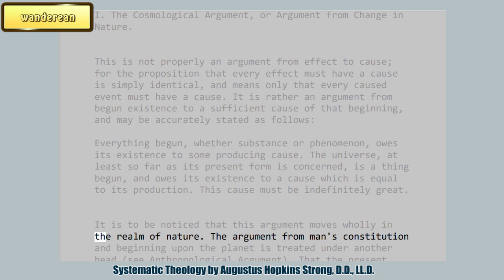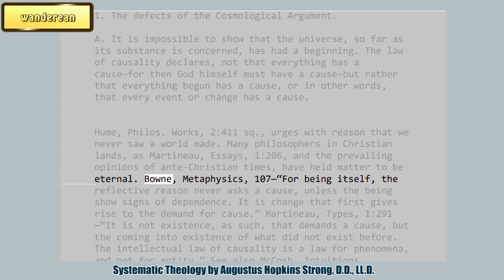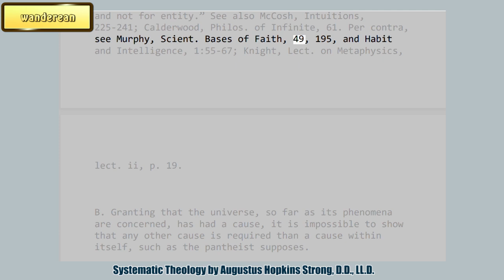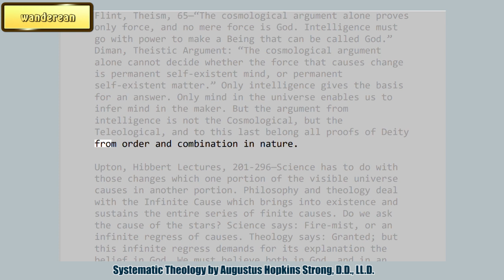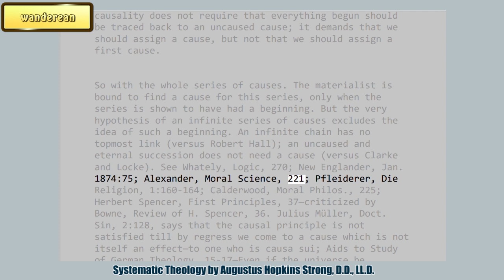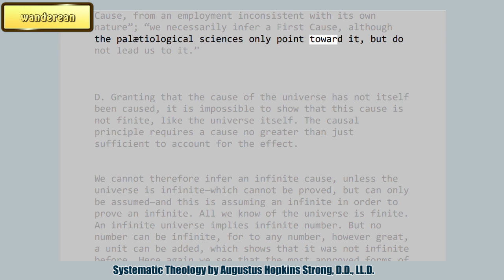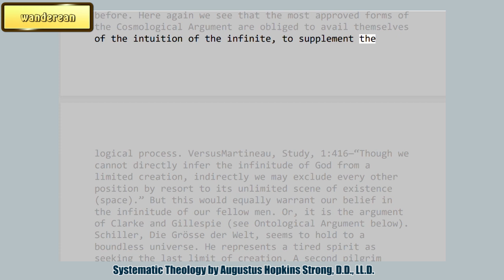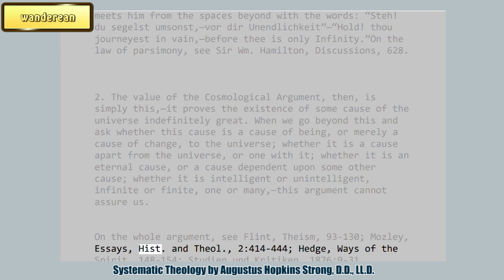The Cosmological Argument, or Argument from Change in Nature